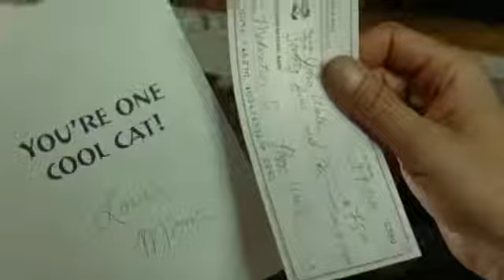Keanu Reeves Generation Um... - Official Trailer